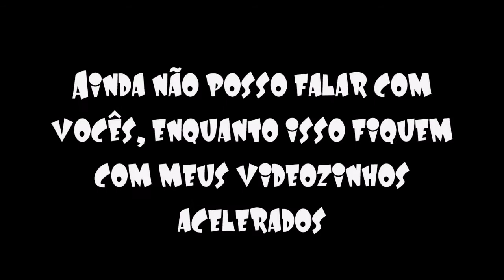Epsilon Craft: "Decorando" o Galinheiro - última parte - #8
O Epsilon é um servidor vanilla survival que reúne os participantes em um mapa fechado “Whitelisted”.
Apenas participantes tem acesso ao servidor, então não divulgamos IP.
O servidor encontra-se fechado para novos membros no momento.

- Outros Participantes -
Andre Marinho, ChumaludaThay, EliasNf, Filho Orfan do Leinor, Higor Holanda, Itzmissa_Hd, Mão do Ban, Nadilla, XSadrin, Kedof Plays, YuriGamer_Hd

Quer ser Parceiro da Controle 2?